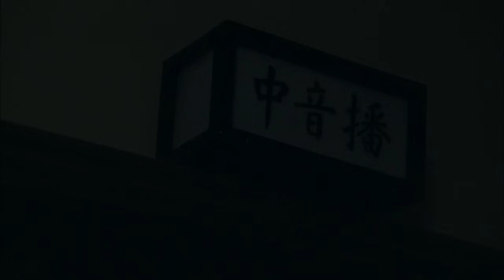【EngSub】谍“蛇” spy snake 08丨柳云龙以日本间谍身份打入日军内部，化身隐匿苏军特行局的日本间谍“蛇” （柳云龙、李小冉）好剧 全集【电视剧全集】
该剧以第二次世界大战期间的国际间谍战为背景，讲述了我党情报参谋廖飞因为与日本间谍高桥浩长相相似，经秘密训练后打入日军，执行绝密的“雪崩计划”并找出混入苏联军队的日本谍“蛇”的故事。